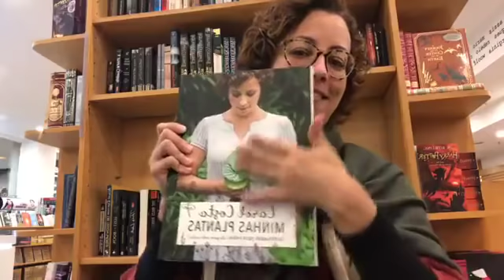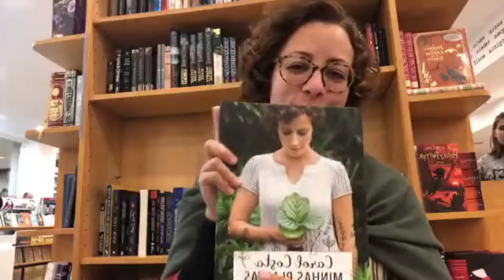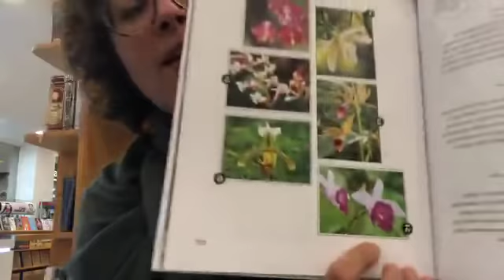Jardim das Ideias #29: Bate papo ao vivo com Carol Costa